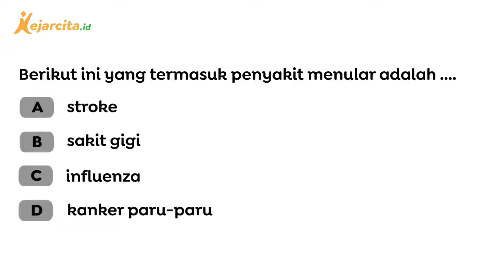Manakah yang Termasuk Penyakit Menular Langsung? | PJOK SD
Manakah yang Termasuk Penyakit Menular Langsung? (Video Pembelajaran Materi Pemeliharaan Diri dan Orang Lain dari Penyakit SD Kelas 5)

Penyakit menular langsung adalah penyakit yang dapat ditularkan melalui kontak langsung tanpa perantara hewan atau serangga tertentu. Salah satu contoh penyakit menular langsung adalah influenza yang dapat menular melalui droplet dari penderita ditransmisikan ke orang lain saat penderita batuk, bersin, atau berbicara. Demam berdarah bukan penyakit menular langsung karena dapat ditularkan melalui gigitan nyamuk. Rabies ditularkan melalui gigitan anjing dan flu burung adalah penyakit yang menular tidak langsung karena virus influenza tipe A yang ditularkan oleh unggas ke manusia. Yuk, simak video lengkapnya!
Salam!